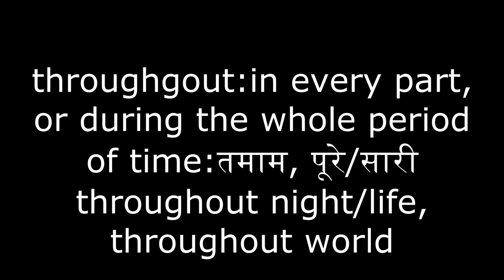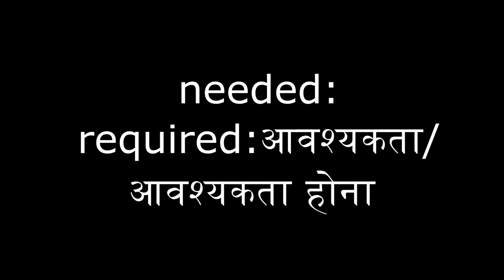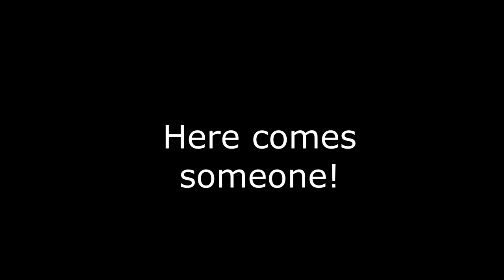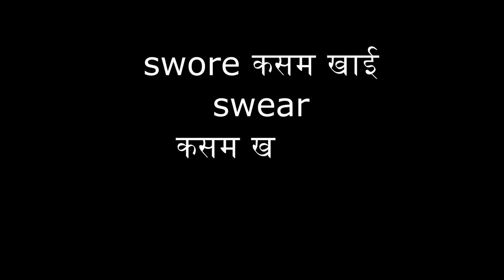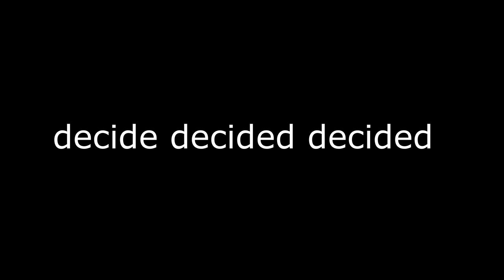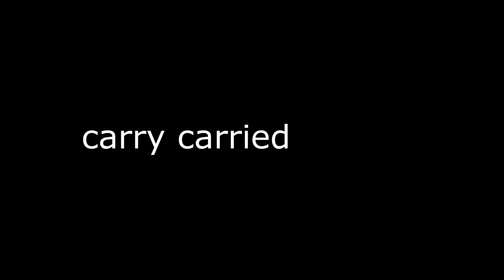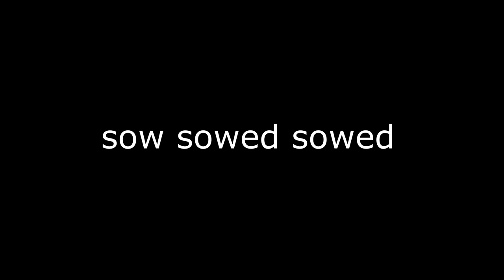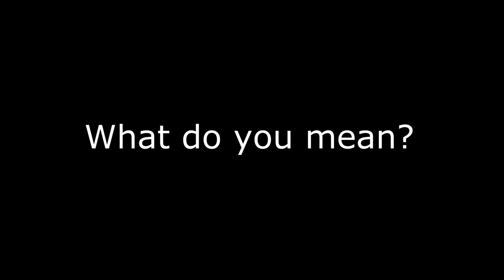Three Questions-Leo Tolstoy Honeycomb-Word-meanings- Lesson 1-Three Questions English for Class VII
of lesson 1:

In this video all the difficult words and some expressions used in the lesson Three Questions.